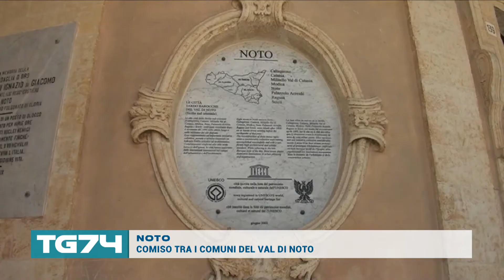NOTO COMISO TRA I COMUNI DEL VAL DI NOTO